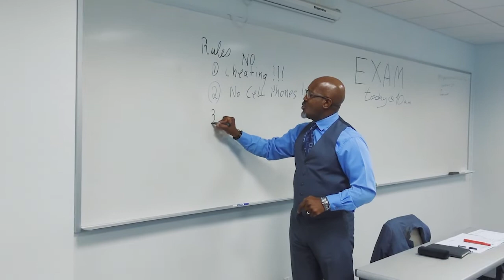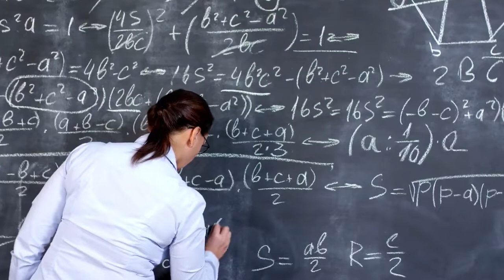गुरु अमृत की खान | भरोसा जीत का by रत्न भूषण Motivation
a state-of-the-art innovative success-focused guidance for UPSC IAS Examination
For UPSC IAS exam aspirants targeting top-notch scoring and high ranks, the ASG IAS Institute extensive courses and study material resources are a must-have. The Director R. Bhushan Sir with his extensive expertise of having been a top-accoladed faculty since 2001 ensures that students are offered a system of complete support and mentorship till selection along with an all-round as well as in-depth 24*7 online / on-call support.
The top-notch features on offer from ASG IAS Institute and R. Bhushan Sir are -
R. Bhushan Sir has guided Since 2001
R. Bhushan Sir offers a wide plethora of online as well as offline study preparation strategies.
Students can avail an in-depth History Optional subject guidance with best practice of previous year papers.
There is a dedicated course for History and Culture that can be availed in the form of classroom course, live classes program as well as a Modular Pen Drive Course for History and Culture.
The Super 151 Course from ASG IAS Institute as well as a state-of-the-art Success Foundation Complete Guidance Course offers all-round latest syllabus based preparation for IAS Exam.
There is a Quality Test Series that involves students in practice of thousands of sample questions and focuses on answer writing amelioration techniques as well.
ASG IAS Institute has drafted a Pen Drive Foundation Bliss Course as well as elaborate PenDrive and Tablet based courses for complete syllabus and individual subject choices.

There is also an option for direct contact with Director ASG IAS Institute R. Bhushan Sir.